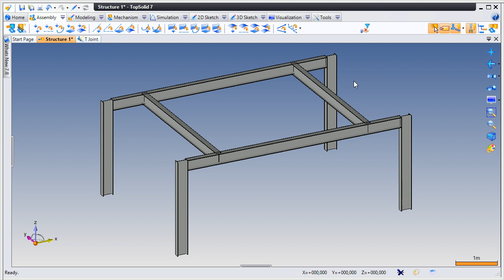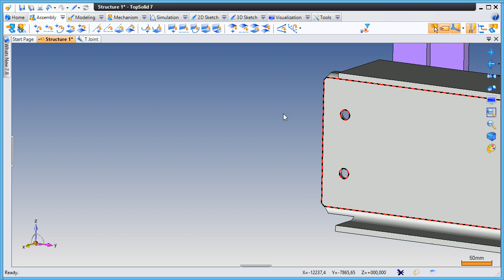TopSolid 7.8: Komponenty - Opcjonalne Sterowniki i Rysunek Objaśnienie Sterowników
Sterowniki
- Opcjonalne sterowniki
Np. lokalna edycja parametrów procesu
- Rysunek objaśnienia sterowników
Objaśnienie twojego komponentu